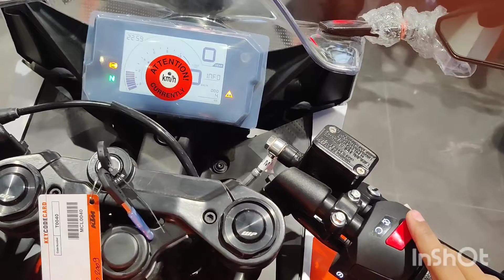KTM RC 200 vs YAMAHA R15M | exhaust sound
r15
r15m status
Lifetime
r15m whatsapp status
r15m cornering
ninja 650
18:05
rs 200 cornering
r15 v4 track mode
yamaha r15m
r15 m status
ktm
traction control